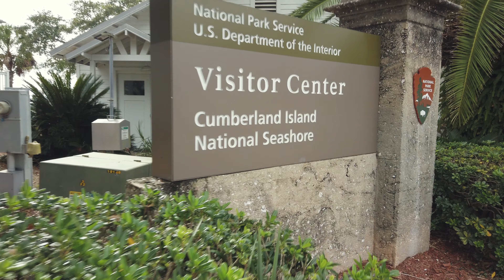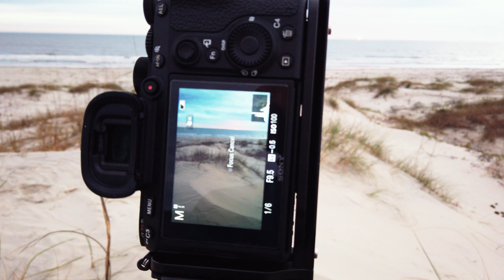Photographing Cumberland Island | A Magical Day in an Iconic Location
Chris and Jason head to Cumberland Island for some camping and photography, and the conditions just kept getting better. Eventually a mist enveloped the landscape and created an atmosphere that will be remembered for a lifetime. If you love Cumberland Island, or just want to see why it is such an incredible location, then maybe this video will give just a little insight into how amazing it can be. Cumberland Island is a landscape photographer's nirvana and we are very lucky to have it here in Georgia!